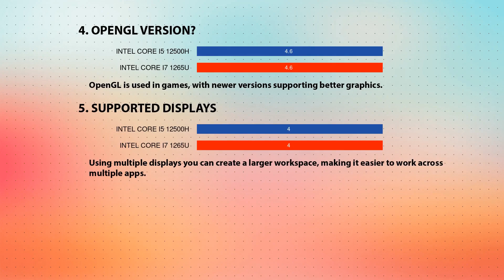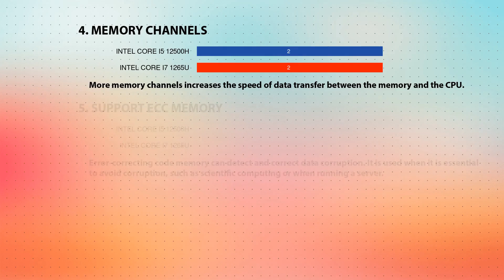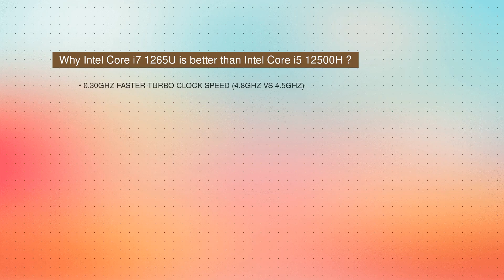INTEL Core i5 12500H vs INTEL Core i7 1265U Technical Comparison